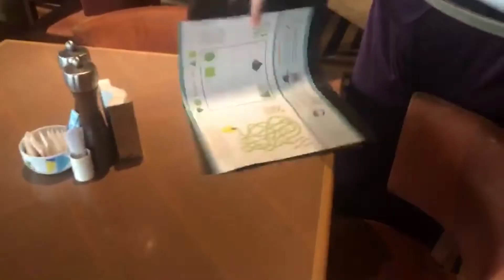Shangri- la Tainan No.1